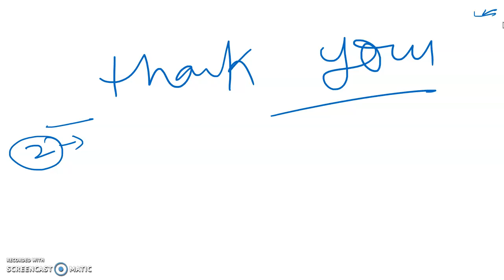elimination technique bhu entrance 2021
PDF के लिए टेलीग्राम ग्रुप FOR PDF

?list=PLoE9UbKoRyQSsyZpaaaDXUoQ0aJCJUVIT